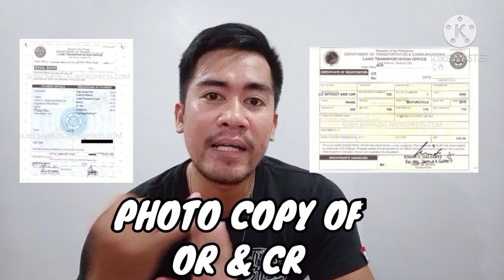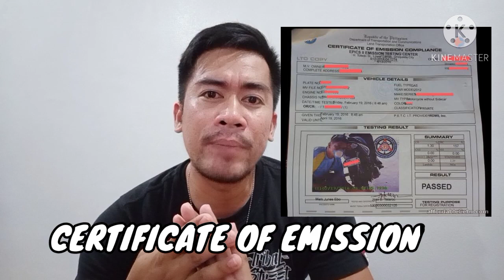LTO RENEWAL OF MOTORCYCLE REGISTRATION 2021. NEW RULES. PMVIC. MVIR.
.. bagong paraan sa pag paparehistro ngayong 2021. bagong batas sa pag paparehistro ng ating mga sasakyan.